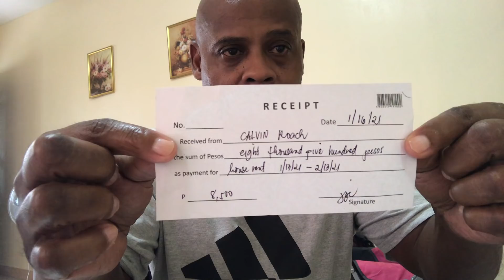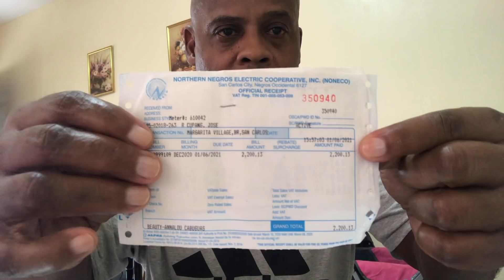The $3000 BUDGET In The Philippines Is A MYTH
It doesn’t take $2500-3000 dollars per month for you to live comfortably in the Philippines.